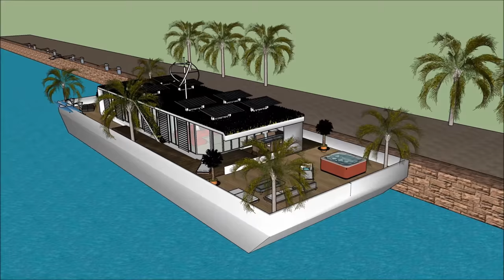Floating home architects in THAILAND Bangkok design plans life on a floating houseboat เรือนแพ home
The Floating home architects in THAILAND Bangkok design plans life on a floating houseboat เรือนแพ home  is made to sustain quality of life: Bangalore CHIANG MAI PHUKET (Patong) KHON KAEN Samutsakorn Nonthaburi Chonburi Nonthaburi กรุงเทพมหานคร Nonthaburi Myanmar Burma Cambodia Shihanouk Vietnam Laos Ho Chi Minh Hai Phong Bhutan Kolkata Sri Lanka Colombo Nepal Andaman and Nicobar islands Kepulauan Riau Philliphines Dabaw Maynila Alaska Oman Mongolia Almaty Astana Gulf of Thailand Luanda Pointe-Noire Libreville Douala Dhaka Chittangong SitweMawlamyine Myeik Pattaya city Phnom Penth or elsewhere world wide.

The Floating home architects in THAILAND Bangkok design plans life on a floating houseboat เรือนแพ home  has three level plans with basement underneath it, which consist all the facilities needed for the renter. The Houseboat Barge has a unique modern contemporary design with unique architectural features. It has its own lounge area with gorgeous view of the bay. Bangalore CHIANG MAI PHUKET (Patong) KHON KAEN Samutsakorn Nonthaburi Chonburi Nonthaburi กรุงเทพมหานคร Nonthaburi Myanmar Burma Cambodia Shihanouk Vietnam Laos Ho Chi Minh Hai Phong Bhutan Kolkata Sri Lanka Colombo Nepal Andaman and Nicobar islands Kepulauan Riau Philliphines Dabaw Maynila Alaska Oman Mongolia Almaty Astana Gulf of Thailand Luanda Pointe-Noire Libreville Douala Dhaka Chittangong SitweMawlamyine Myeik Pattaya city Phnom Penth